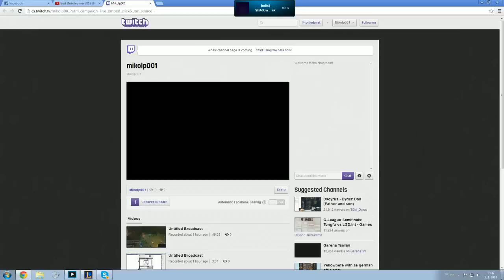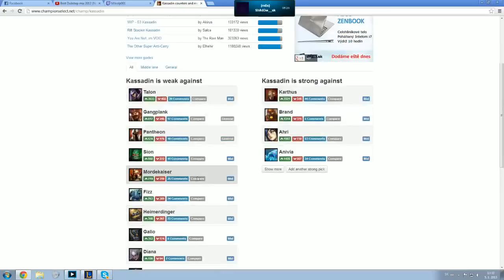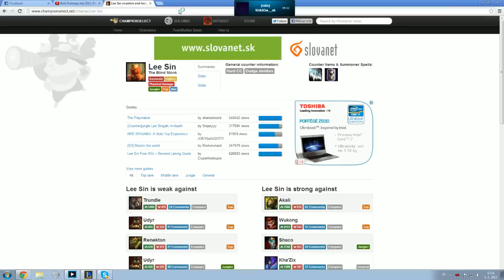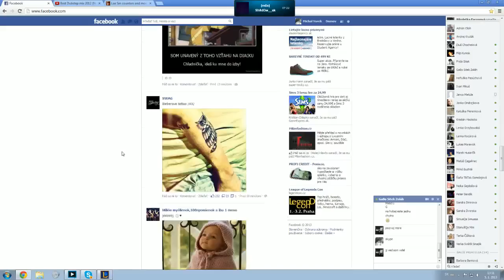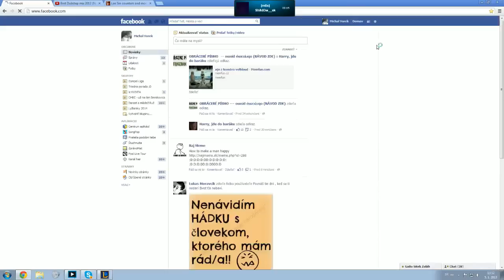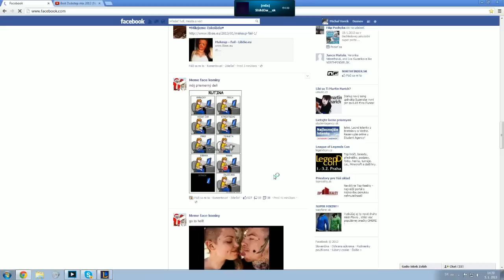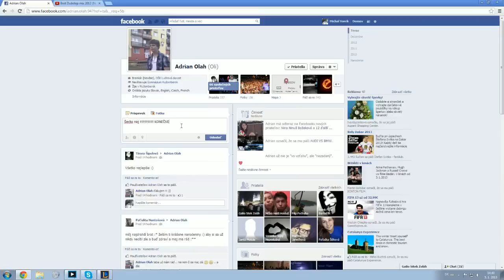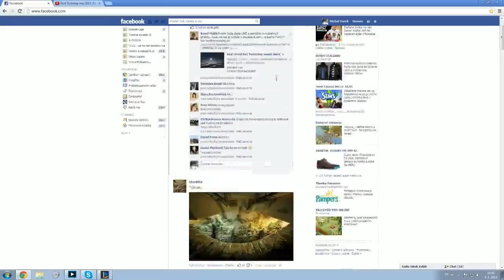League Of Legends - DuoQ -TURNOVER !!!(SVK-Team m0x)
Hi this was just another DuoQ with my friend on skype sorry if u dont understand my language :) hope you like it :) if you want to contact me add me : Mikolp001-LeeSin
                                                                                 Hlohavec-Mordekaiser
NEXT VIDEOS WILL BE UPLOADED ON MOXTEAM CHANNEL :)